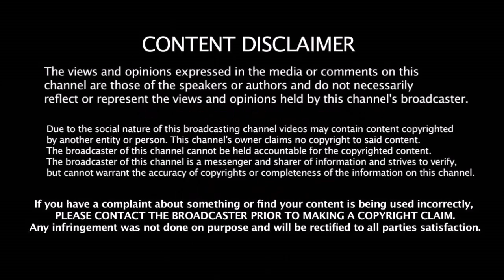நடிகர் சூர்யாக்கு இன்ப அதிர்ச்சி கொடுத்த CSK வீரர் யார் தெரியுமா? என்ன சொன்னார் தெரியுமா?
நடிகர் சூர்யாக்கு இன்ப அதிர்ச்சி கொடுத்த CSK வீரர் யார் தெரியுமா? என்ன சொன்னார் தெரியுமா? | Actor Suriya